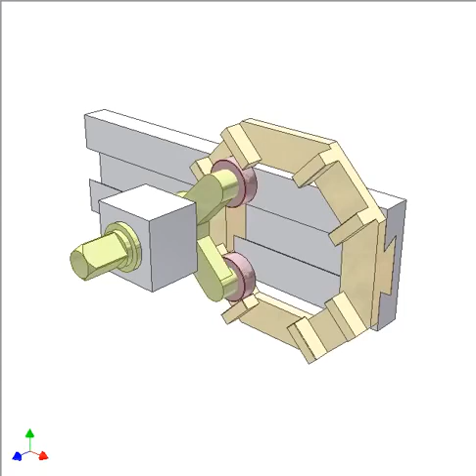1099 Geneva disk of linear motion